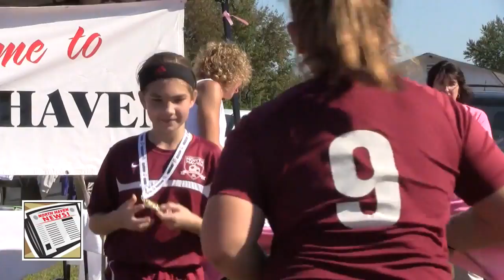West Haven Invitational Tournament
Watch a minute of the action and the medal ceremony for the North Haven Soccer Club's U-10 Girls Devo Team who participated in the 3rd annual West Haven Invitational soccer tournament. The girls finished with a record of 3 wins and 1 tie.